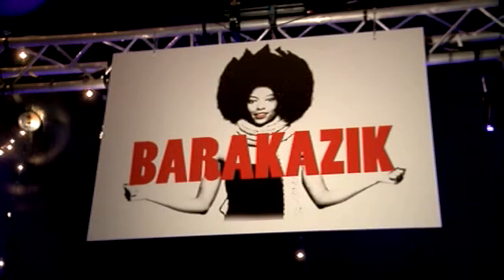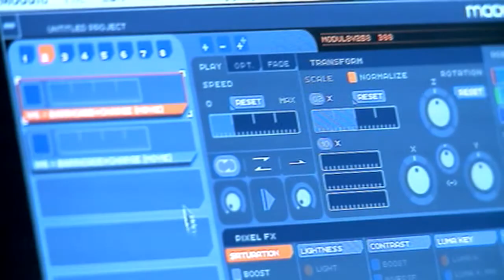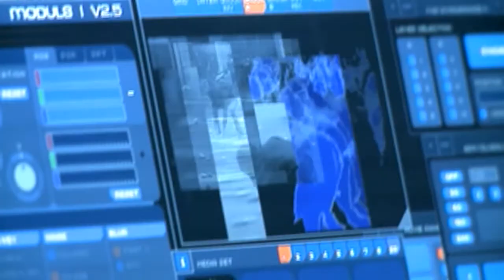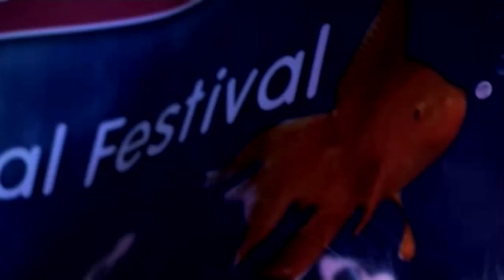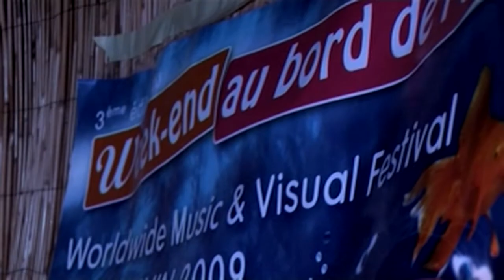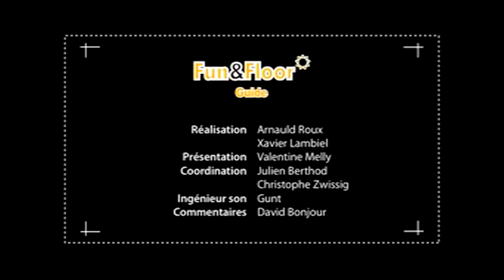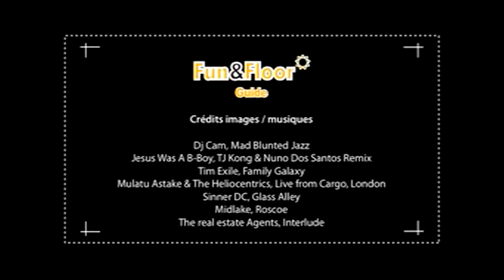Fun&Floor Guide (depuis le Caprices Festival) - été 2009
Au sommaire : Les VJs David Vincent - Le week-end au bord de l'eau - Tim Exile - Mulatu Astatke & the Heliocentrics - et l'agenda culturel